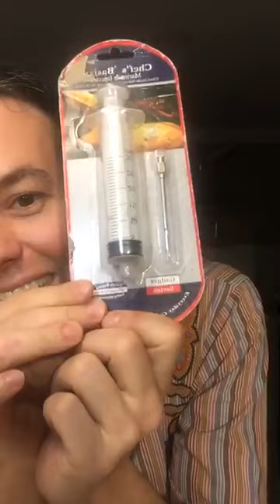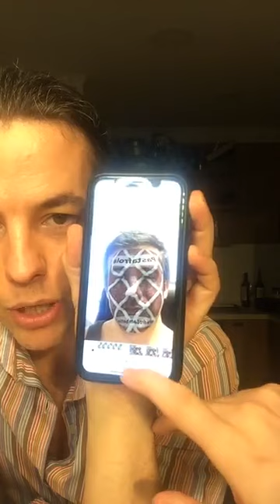Pedro Responde 26 de abril 2020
Hoy tuvimos una charla distendida, como corresponde a un domingo.